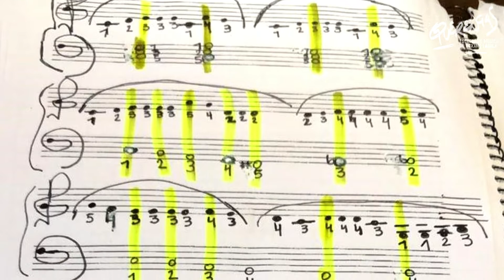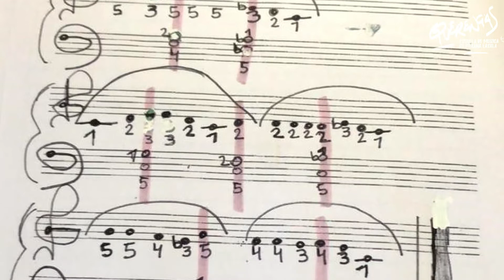MUESTRA 2021. QUERENCIAS. "Todo a pulmón". CAROLINA GIMENEZ.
Cada uno de nuestros alumnos está construyendo una obra, una canción, pero al mismo tiempo  se va construyendo a sí mismo...

Por eso, no verán una obra terminada y "perfecta" , y por eso también, a propósito, no usamos las tecnologías de edición de errores...
Para nosotros el "error" es la promesa de un logro futuro...

Queremos mostrar al "artesano" en pleno trabajo,...
Hoy los invitamos a que entren al aula, y los vean en acción
Somos un Taller...!
...de este bello arte
que es la Música...